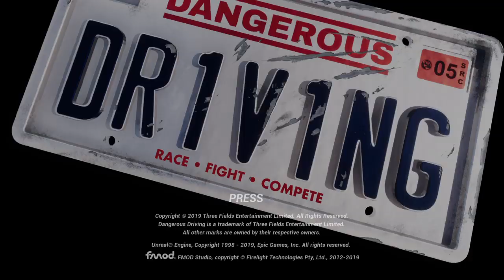Dangerous Driving - Supercar Pursuit Weird Bug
Dangerous Driving